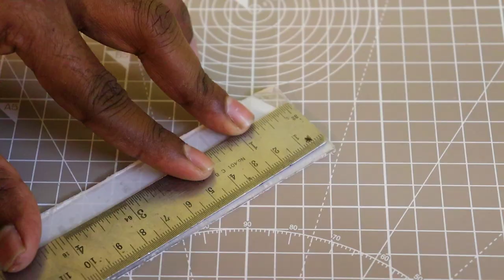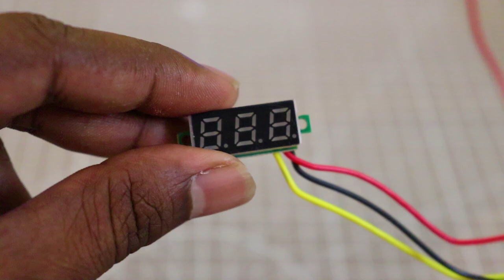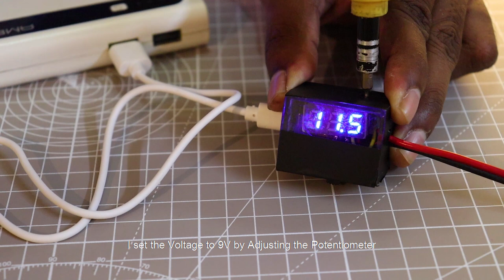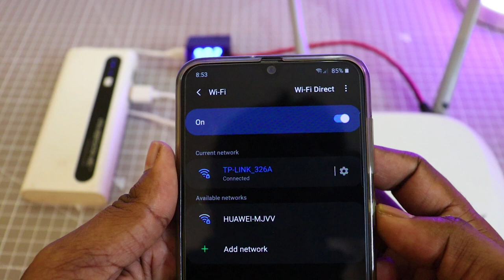How To Make Wi-Fi Router Power Bank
In this video i will show you how make a simple power backup for Wifi Router / Modem at low cost, you can also use this to power any appliances which runs at 12V 1A.

Materials Used :
1.0.28 inch DC LED Digital Voltmeter
2.DC to DC Boost Converter with Micro USB Port
3.Plexiglass / Acrylic sheet 2mm
4.DC Male connector
5.SPDT Slide Switch

⚠️Warning :
1.Check the Voltage and current rating of your Router Adapter and make sure you adjust the voltage of converter before connecting to router.
2. If you router Power rating is more than 15 W maker sure you use Power Bank with Fast charging support and also the Boost converter with higher current rating. (Example : My Router power rating : 9V X 0.68 Amps = 6 Watts Power)
3. Make sure the DC connector polarity before powering the Router.
4. Don't charge the Power Bank while connected to the Modem/Router